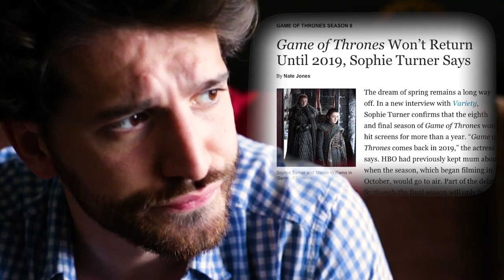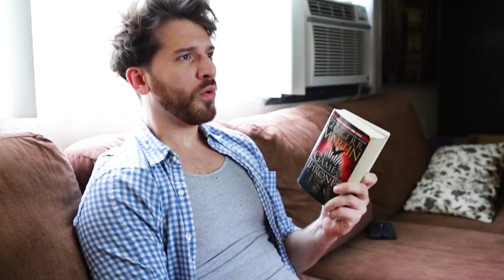Desire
Friends debate over the greatest show on television.

With Ryan Stevens, Jon Filipko, Zack Zoda and Kevin Nelson.
Shot by Jamie Jones and Edited by Ryan Nunnerley.